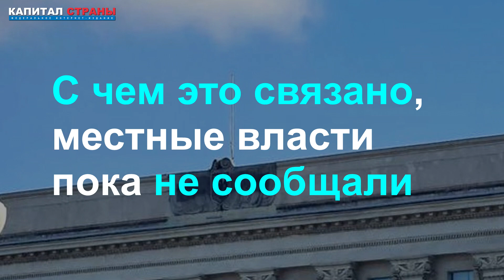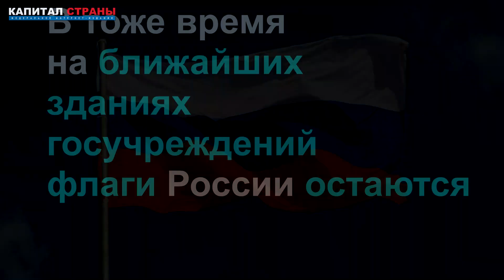Российские войска собираются покинуть Херсон и уйти на левый берег Днепра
Российские войска собираются покинуть Херсон и уйти на левый берег Днепра. Со здания областной администрации в городе сняли российский флаг. Подробнее
Читайте наши материалы: